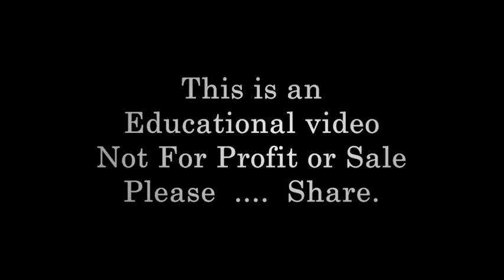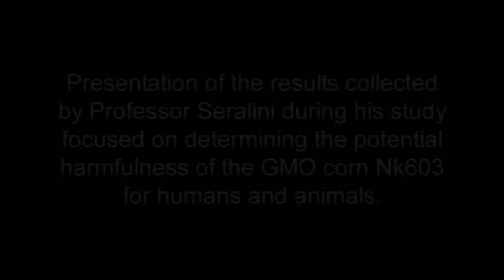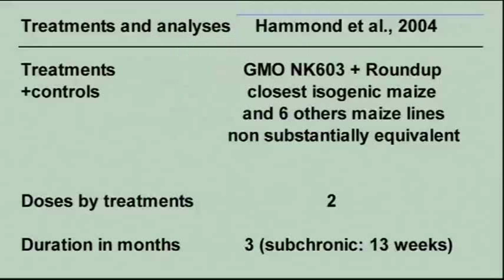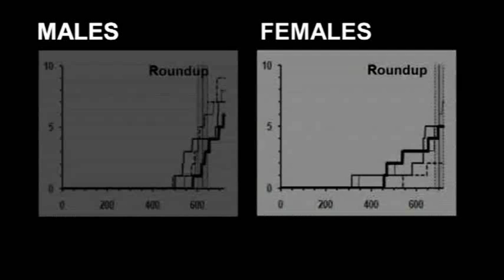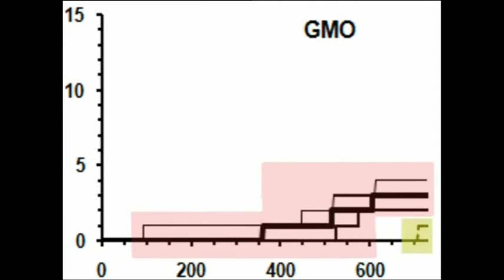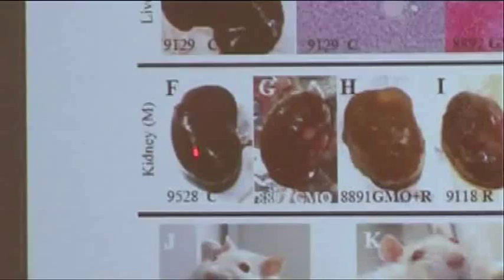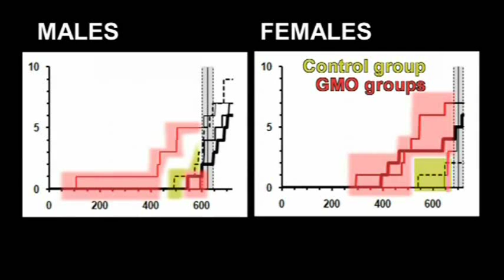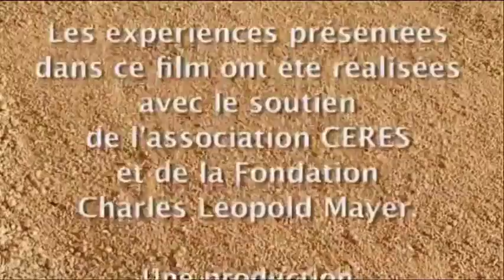GMO Threat against humanity proven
Open Letter to the CEOs of the GMO manufacturers Written by HH Sunday, 25 April 2010 ... From Corinne Lepage, President of CRIIGEN to: ADVANTA, ALTADIS, ARVATIS, AVENTIS, BASF, BAYER, BIOGEMMA, CFS, DOW AGROSCIENCES, DU PONT DE NEMOURS, GNIS, LIMAGRAIN, MAISADOUR, MERISTEM THERAPEUTICS, MONSANTO, PIONEER, SYNGENTA

Paris, Fall 2004

Subject: List of Risks to be investigated in relation to GMOs -- OPEN LETTER

Dear Sir,

We refer here to an open letter we sent you on 27 July 2001, by which we drew your attention on the risks of GMOs which were already known to exist at the time, in such a manner that it excludes the possibility for you to refer to the development risk exclusion clause in the future in any way, with a view to release yourselves from your responsibility in the  contamination of seeds and non-GMO fields, on the one hand, and relative to human health, on the other hand, in the unfortunate event that such negative effects would appear.

As a matter of fact, in the existing state of knowledge at the time of the letter, the potential negative effects on health and the environment were sufficiently known for you to assume totally the inherent risk related to your technology. For your perfect information and for the record, you will find enclosed a copy of the letter you had received at the time. Please note that none of the elements envisaged at the time was contradicted by the knowledge acquired since then.

Since then, and within the framework of Directive 200.1.18, the first studies you conducted seem to highlight significant effects on rat populations that consumed genetically modified organisms.

It is correct that the latter studies, which you refused to reveal, in violation of the dispositions of the European Community legislation, to the citizens and thus to your clients, have been brought to the knowledge of the Publics Authorities, who seem to have chosen, for some of them, to be in a state of denial of any kind of problem, due to an intense lobbying effort on your part.

However it is just as true that, as producers, you are perfectly informed of the potential dangers concealed in your products, and therefore completely responsible for the potential consequences of the latter, notwithstanding any authorization from the Public Authorities, whatever it may be.

We would particularly like to draw your attention to the fact that since the European Parliament and Council Directive 2004/35 of 21 April 2004 only pertains to the environmental responsibility, and not to the public health responsibility, you would not be able to refer to the provisions of article 8.4 which enable the Member States to allow the operator not to bear the cost of remedial actions taken pursuant to this Directive, if they demonstrate that they were not at fault or negligent and that the environmental damage was caused by:

(a) An emission or event expressly authorised by, and fully in accordance with the conditions of, an authorisation conferred by or given under applicable national laws and regulations which implement those legislative measures adopted by the Community specified in Annex III, as applied at the date of the emission or event;

(b) An emission or activity or any manner of using a product in the course of an activity, which the operator can demonstrate was not considered likely to cause environmental damage according to the state of scientific and technical knowledge at the time when the emission was released or the activity took place.

Indeed, in relation to the first point, all the conditions linked to the authorization are not fulfilled, in the sense that the studies you are withholding remain confidential, and will not be subject to regular information of the public as provisioned by the Community Directive, and furthermore for the reasons that were already pointed out to you in 2001, it goes without saying that according to the state of scientific and technical knowledge of the time when your activity takes place, it is not possible for you to pretend that your activity cannot be considered likely to cause any damage.

Yours sincerely

The President

Corinne LEPAGE

Dig1 protects against cell death provoked by glyphosate-based herbicides in human liver cell lines

The world of genetic engineering has fallen even further into the ridiculous & surreal with the announcement that New Zealand "scientists" have unveiled a genetically modified mutant cloned cow which they say produces a reduced-allergen milk for consumption by human babies .. those guys just love us don't they!